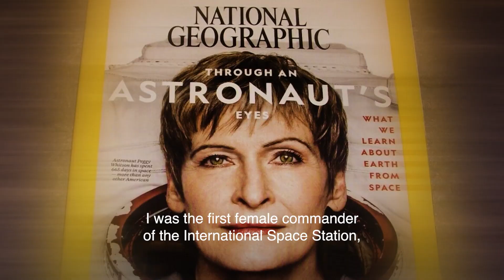The Struggles of Space Travel | Peggy Whitson at RMI.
We are pushing the boundaries of aging so astronauts like Peggy can push the limits of space! 👩🏼‍🚀🚀

Peggy Whitson is an American biochemistry researcher, former NASA Chief Astronaut, and active Axiom Space Commander. Her biggest achievements include holding the U.S. record for the most cumulative time spent in space, 675 days, and being the first female commander of the International Space Station.
RMI is the world's leading stem cell and longevity center, transcending the traditional boundaries of aging.